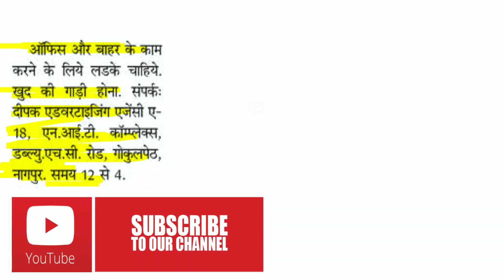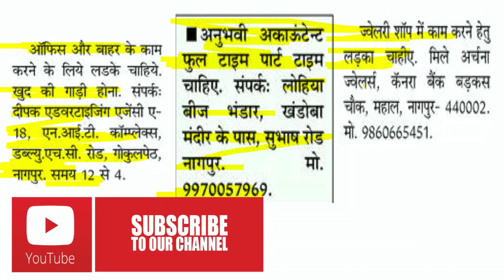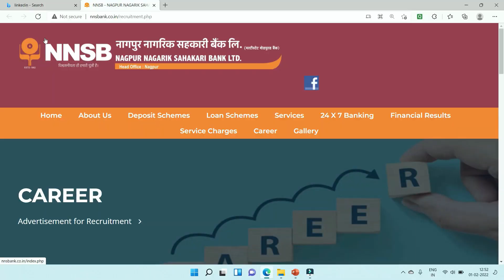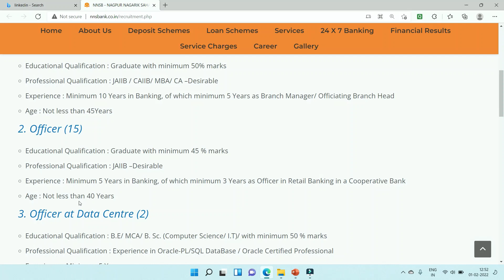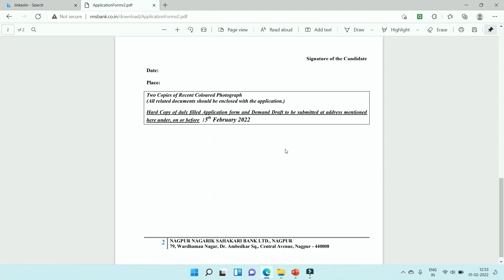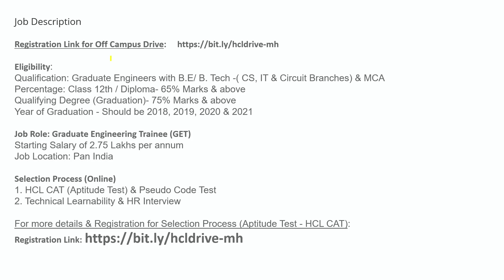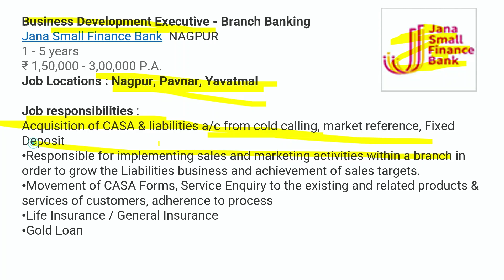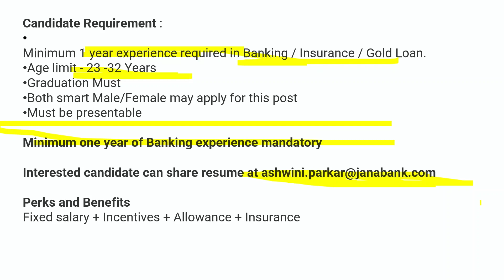नागपुर नागरिक सहकारी बैंक में jobs | HCL mihan freshers jobs | jana small finance bank jobs nagpur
Job related free information is given in our video chanel.